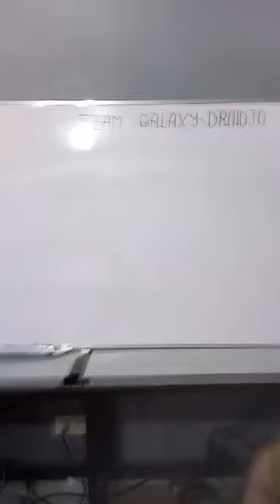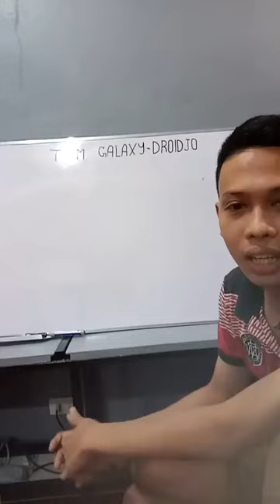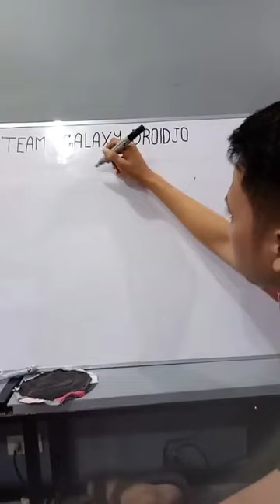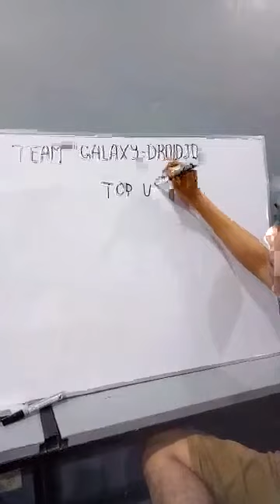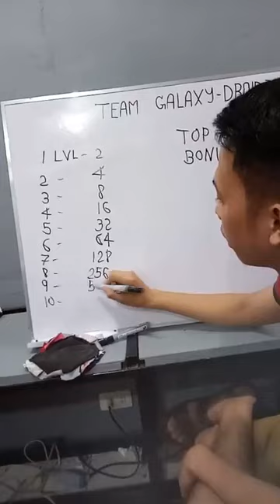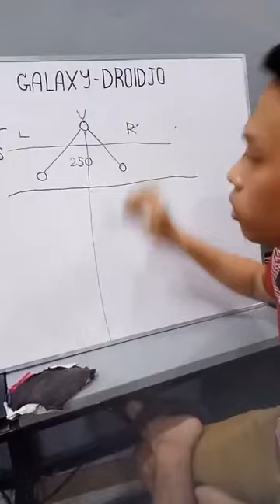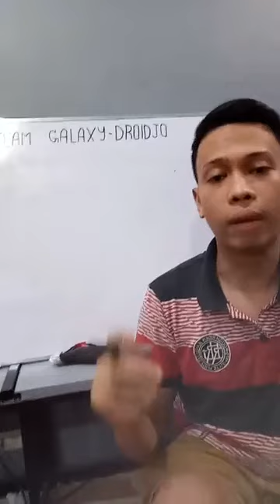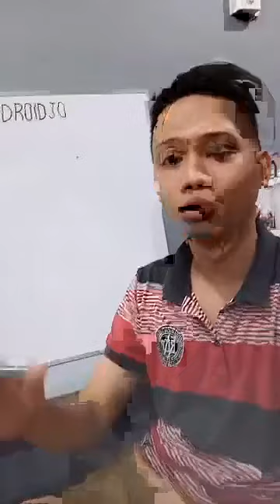MINING CITY SCAMMER CRISTIAN FERNANDEZ TALAMAK at DUGYOT na SCAMMER sa SCAM na DROIDJO 2018!WARNING